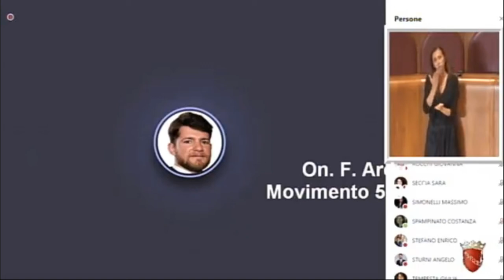Ardu: "Cittadinanza onoraria a Zaki riconoscimento di dubbia utilità per la sua causa"